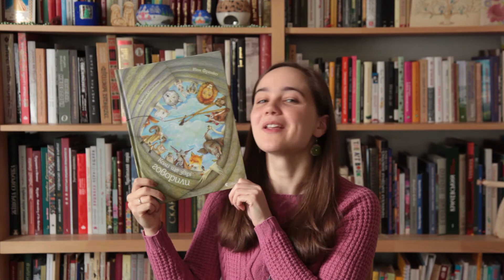Дитячі книжки: Моріс Сендак, Іван Франко / Підліткова література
Книги, про які я розповідаю, ви знайдете тут:
1. А. Аудгільд Сульберг. Хто проти суперкрутих
2. Cюзанн Лафлер. З любов'ю, Обрі
3. Морис Сендак. Там, де водяться диковиська
4. Іван Франко. Коли ще звірі говорили